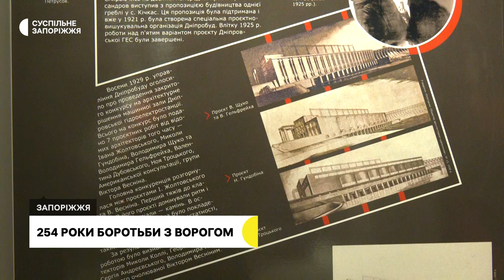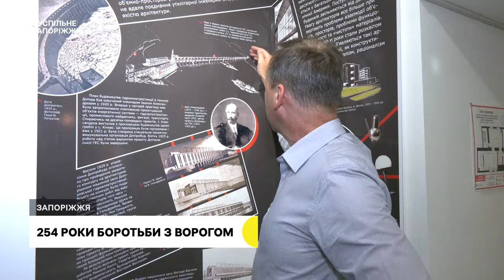"Попри все намагалися зберігати власну пам’ять": історія 300-річної боротьби Запоріжжя за українську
Сьогодні у першу суботу жовтня Запоріжжя відзначає День міста. І в цей день ми вирішили пригадати, як, не зважаючи на гноблення від російської імперії та утиски радянської влади, насадження пропаганди і наративів російської федерації, місто не полишало боротьбу за себе та Україну.